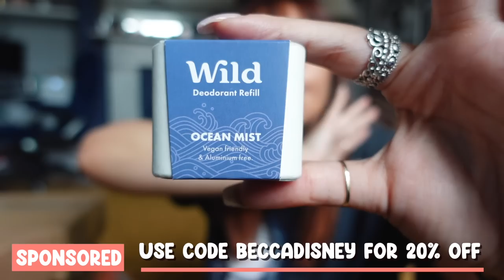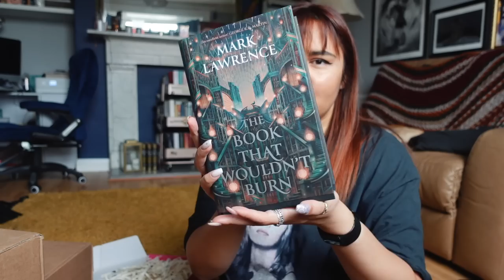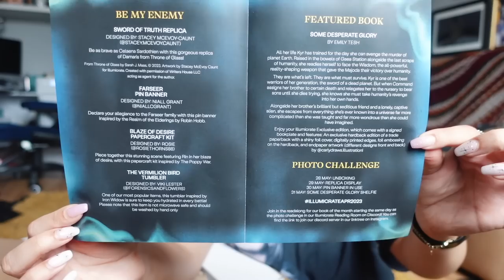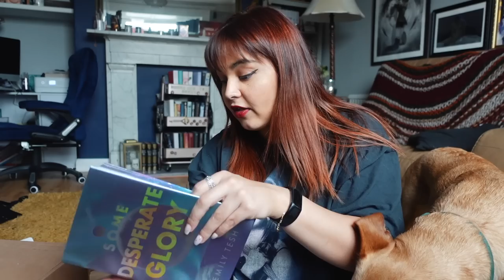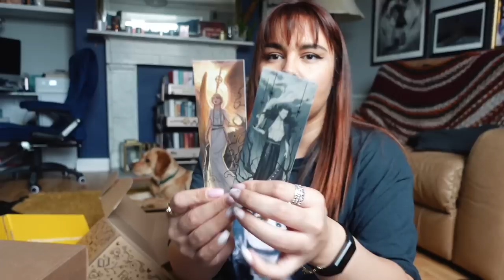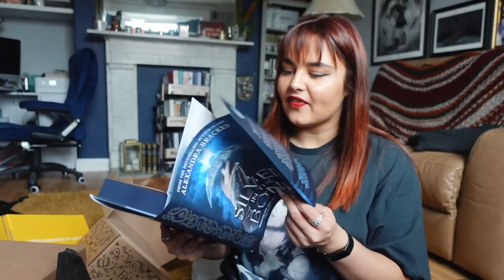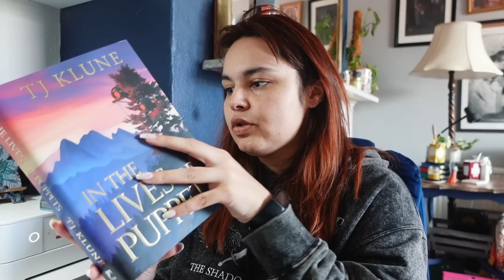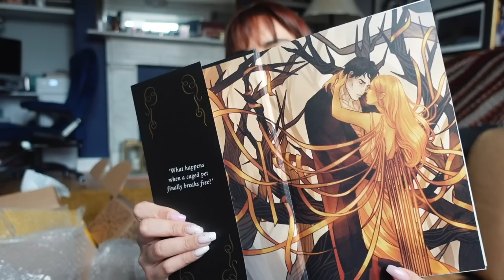April Book Unboxing! Illumicrate, Fairyloot, Locked Library, GSFF & Special Editions! 2023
If you want to snag yourself a limited edition Disney's The Little Mermaid case, refills or anything else from the Wild range with 20% off then head and enter the code BECCADISNEY at checkout 🧜‍♀️

Opening all of my April book boxes! Including the April YA & Adult Fairyloot, the April Illumicrate, April Locked Library subscription from Harper Voyager & The April GSFF

00:00 Intro
02:00 Wild
04:15 Locked Library
06:40 Goldsboro
08:52 Waterstones
10:25 Illumicrate
15:58 YA Fairyloot
21:46 Adult Fairyloot
24:32 Fairyloot Words of Radiance
26:02 Fairyloot Plated Prisoner

etsy for EU candle customers